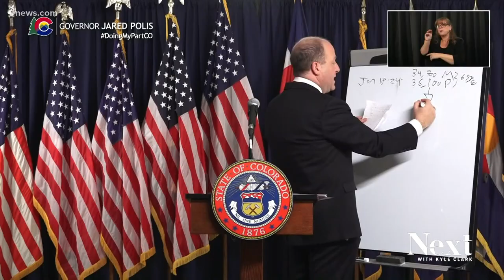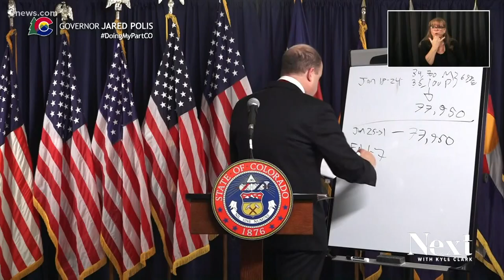Colorado 'lied to' about federal government's COVID vaccine reserves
Gov. Polis said Friday that he was lied to about a vaccine stockpile, reducing the number of vaccines headed to Colorado in the near future.